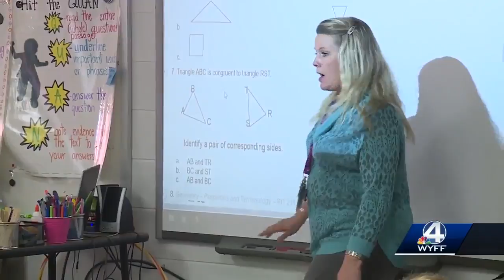Hodges Elementary students ask for solution to frequent lockdowns prompted by nearby gunfire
The students are forced to go on lockdown anytime gunfire from a nearby hunting club is heard.